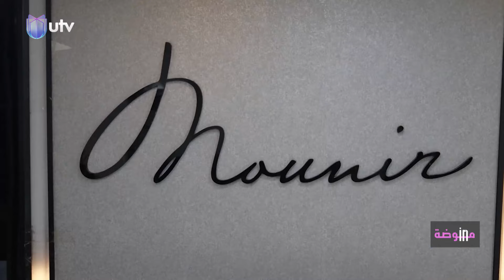آخر صيحات الموضة.. ديور تقدم المهارة الحرفية لحقائب "بولينغ" من مجموعة "ديور فايب"